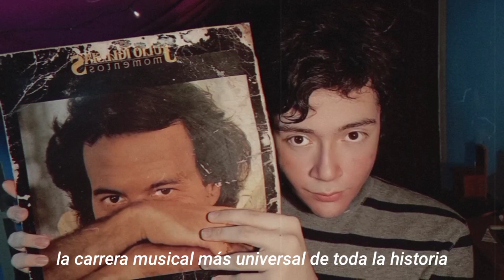Julio Iglesias 53 Aniversario (Vídeo Fan)